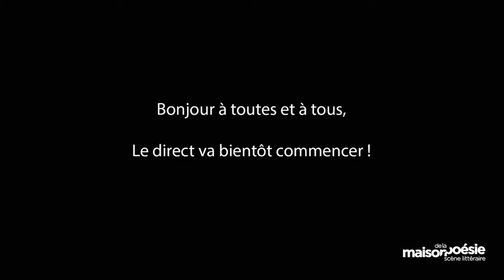Aurélien Barrau - Météorites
Lecture musicale avec le groupe Desertstreet

À l’occasion de la sortie de son livre Météorites, Aurélien Barrau en lira quelques extraits. Les poèmes seront ponctués d’improvisations musicales sahariennes, interprétées par le groupe Desertstreet, entre blues, funk et flamenco. Placée sous le signe du fragile, de l’instable et de l’itinérant, cette excursion nomade composera avec quelques fulgurances célestes ou terrestres. Juste à l’orée du licite.

Aurélien Barrau, astrophysicien et figure incontournable de l’écologie, nous invite à nous émerveiller du monde qui nous entoure pour mieux le protéger. Et pour lui, la poésie, qui explore patiemment et savamment le réel pour mieux le réinventer, est indispensable à ce combat.

À lire - Aurélien Barrau, Météorites, Michel Lafon, 2020.

Technique :
Lumière : Patrick Clitus
Son : Thomas Guardenti
Image : Bertille Chevallier